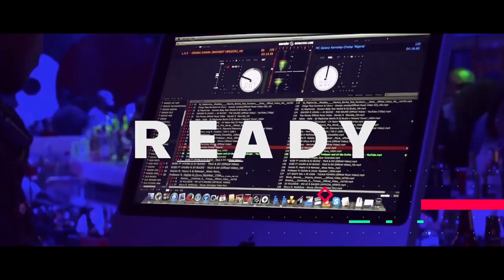TUKIO LA AINA YAKE LAFANYIKA MOSHI MAMIA YA WATU WAFURIKA WASHUHUDIA MWANZO MWISHO.